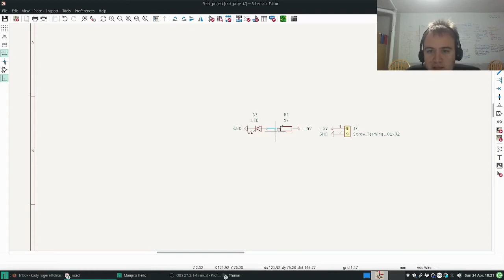KiCad 6: Add Wires To Schematic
In this tutorial, I will show you three ways to add a wire to a KiCad 6 schematic.

The first way is to go into the menu under place and click 'add wire'.

The second is to use the shortcut 'W'.

The last way I showed is to hover over one of the pins you want to connect and a little icon should show up. Once that icon shows you can click and start your wire. This last one is new to KiCad 6.

Key Moments
00:00 - Intro
00:10 - Add wire through the menu
00:23 - Add wire using the keyboard shortcut 'W'
00:35 - Add wire with one mouse click (new to KiCad 6!)